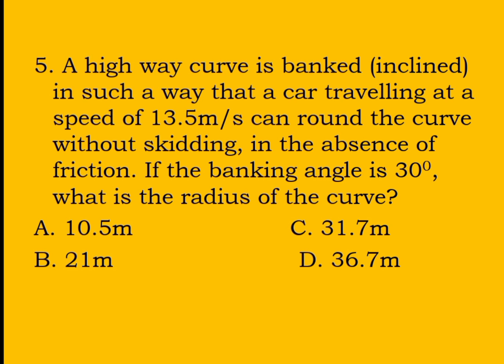Grade 12 physics entrance exam questions, from Grade 11, unit 2 and 3, part 1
Hi there in this video i like to share you Grade 12 physics entrance exam questions based on new curriculum.